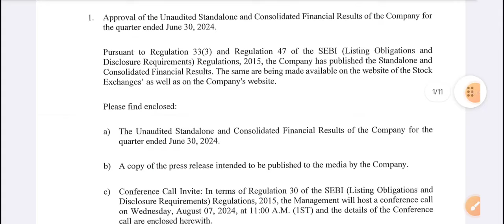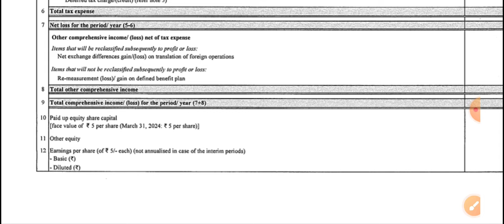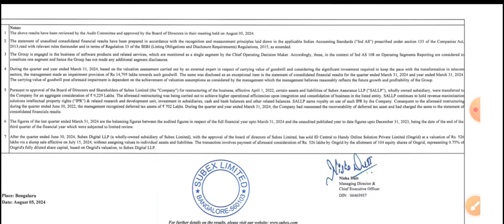Subex Latest News 🔥 subex q1 results 2025 | Subex Share Latest News | Subex share latest news today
subex Itd share analysis,
about subex share,
subex share calendar,
subex share calendar on iphone,
subex share calendar in outlook,
subex share crypto,
subex share company,
subex share commercial,
subex analysis,
subex stock,
latest news on subex ltd,
subex stock analysis,
subex buy or sell,